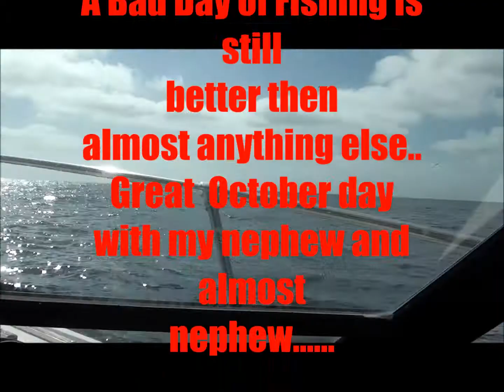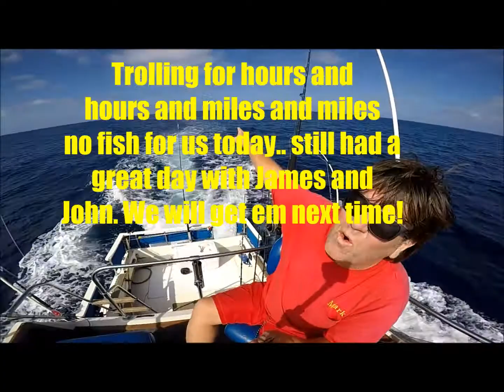Troll troll your boat! You cant catch fish if you dont try!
Out for a day last fall 2015 looking for some of the Marlin or Wahoo or any other big game fish that showed up in our local waters, took out John the OG member of Team Fully loaded and my nephew James for his first trip on the boat... We gave it a great try.. ran out 30+ miles and had an nice boat ride... read.. no fish were caught that day..